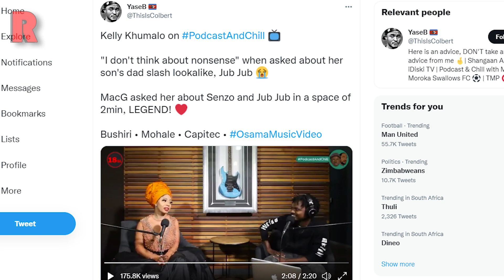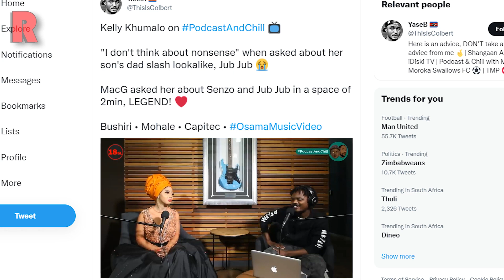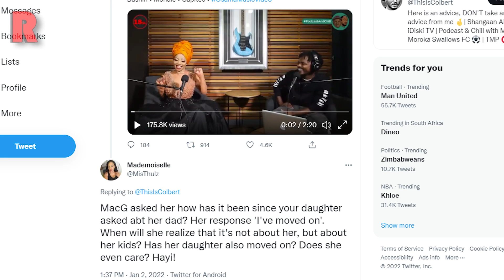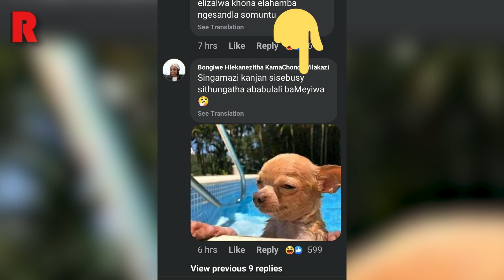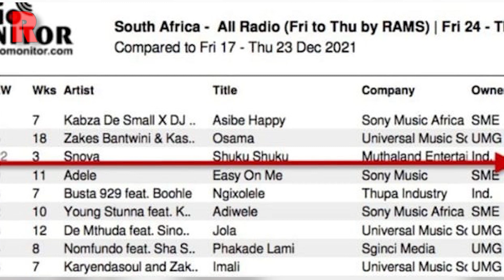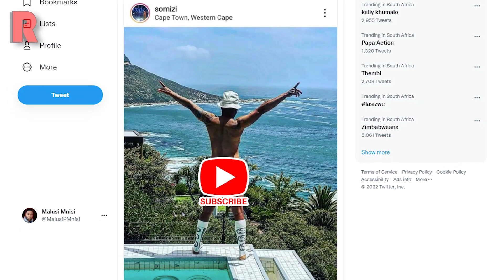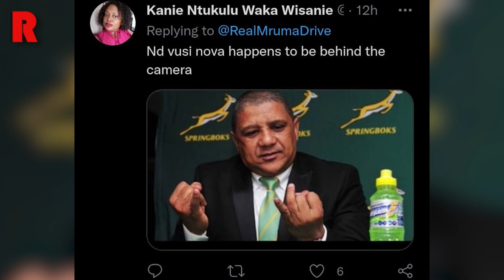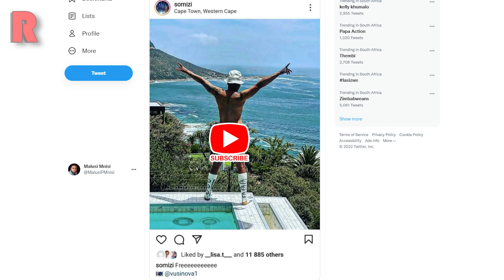VIRAL Photo Fuels Somizi And Vusi Dating Rumours, Kelly Khumalo Comments On Jub Jub | RedLive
⏱️ TIMESTAMPS ⏱️
0:00 Intro
0:19 Kelly Khumalo Trends For Response To A Jub Jub Question On Podcast And Chill With MacG
5:36 Kelly Khumalo Dragged For DSTV Comment
7:18 Vusi Nova Amapiano Track Climbs Up The Chart
8:47 Viral Photo Fuels Somizi And Vusi Dating Rumours